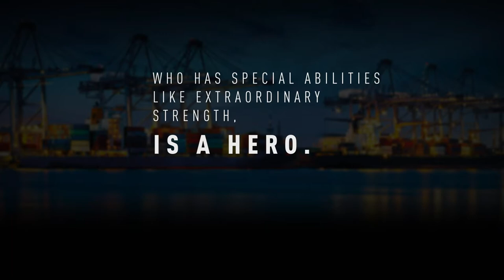Heroes by SIBRE!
The USB5 series. The new generation of disc brakes.